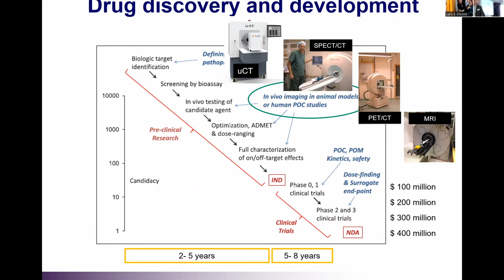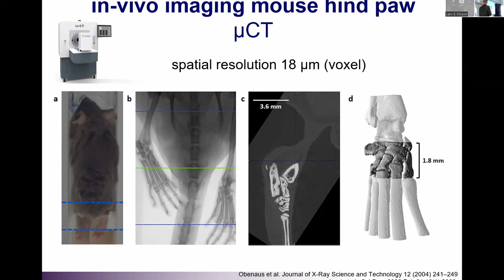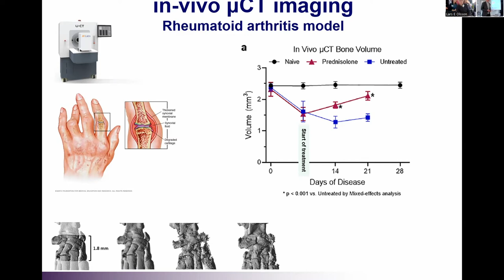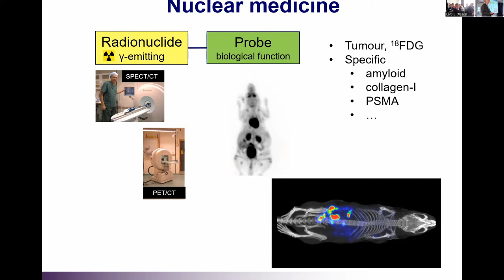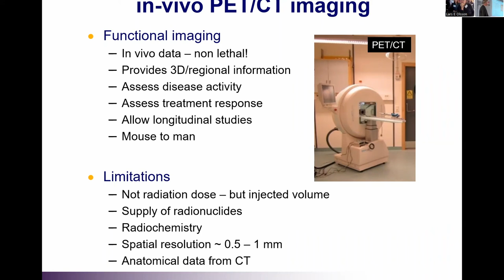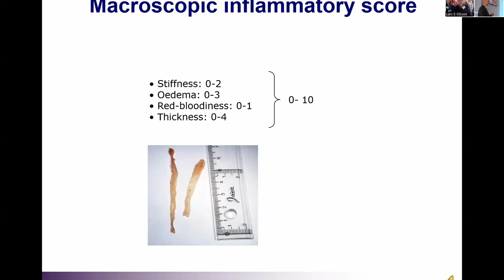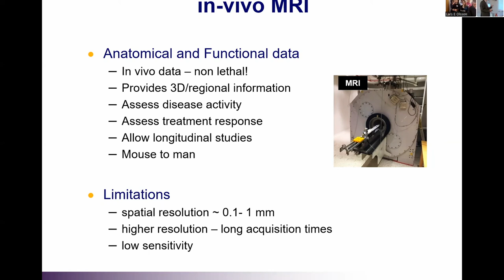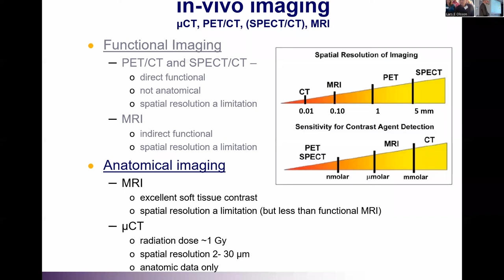Limitations of conventional imaging methods X-ray, SPECT, PET, MRI, US-Lars E. Olsson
Speaker: Lars E. Olsson, Lund University

This workshop is an educational event on drug discovery/development and biomedical imaging. The specific focus is to demonstrate the opportunities for biomedical applications using synchrotron imaging in the drug development pipeline. Imaging of tissue ex-vivo as well as in-vivo imaging will be within the scope. The process to develop new pharmaceuticals will be reviewed and how, at present, biomedical imaging is used in this process. From current biomedical applications using synchrotron imaging, opportunities for applications to drug development will be outlined and discussed.

This workshop will be of interest to scientists engaged in biomedical research, bioimaging or drug development in both academia and industry.